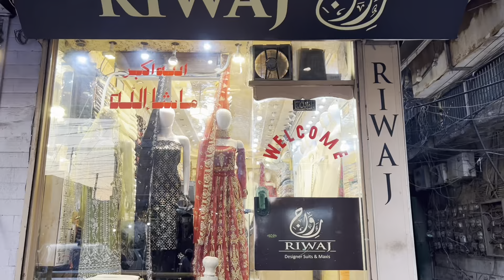Velvet Suits At Riwaj Winter Dresses in Pakistan Bareeza Velvet Collection 2023 Pure 9000 Grams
Velvet Suits At Riwaj Winter Dresses in Pakistan Bareeza Velvet Collection 2023 Pure 9000 Grams Fabric

Shop Name : RIWAJ
Shop Address : Shop No 1 Riwaj Shazad plaza China Market Near Liaqat bagh Rawalpindi